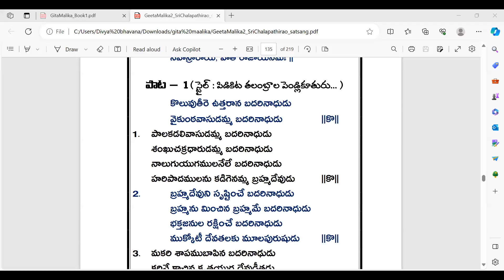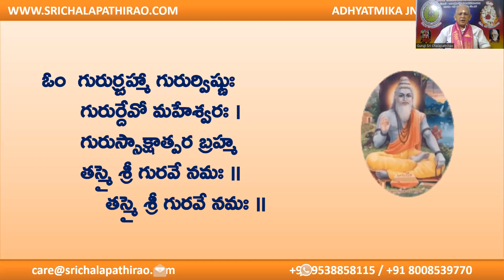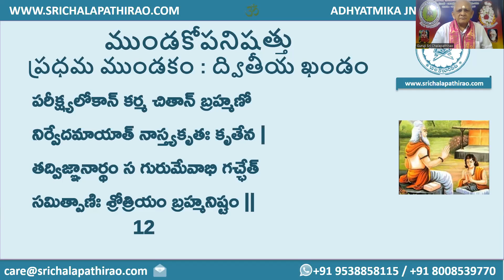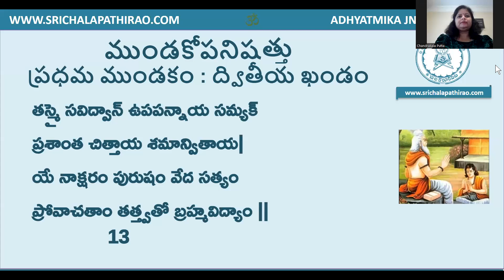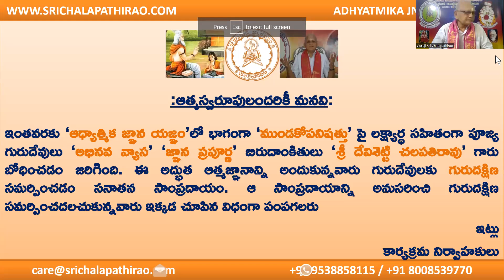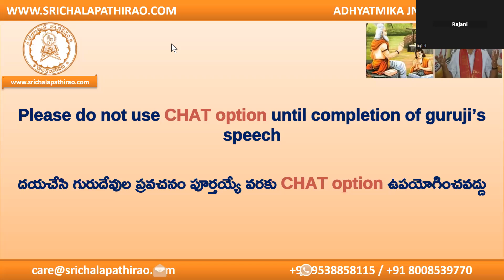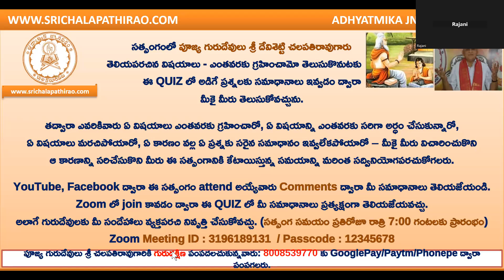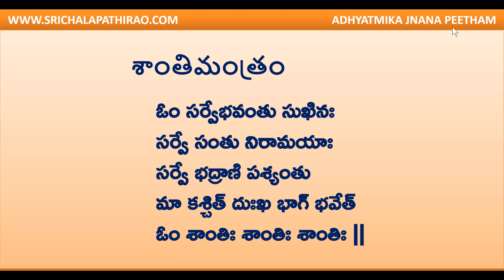eSatsang : Mundakopanishad : Day 20 : Mundakam 01 Khandam 02 Mantram 13 : Sri Chalapathirao